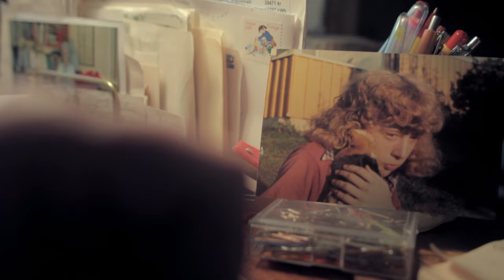THE MONIKER "Who Wants To Die Alone" (Official video HD)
Written and directed by Sacarias Kiusalaas
Director of photography Max Kiusalaas